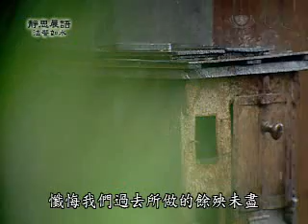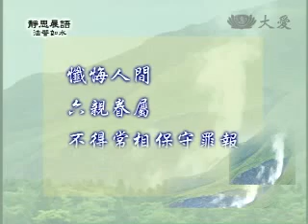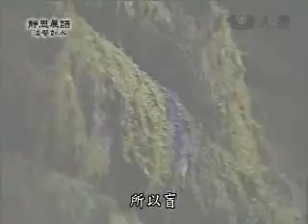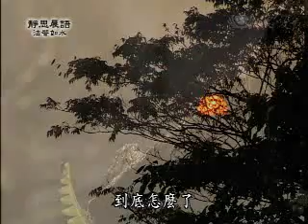20100330-2《靜思晨語。法譬如水》戒慎虔誠 善念日日生